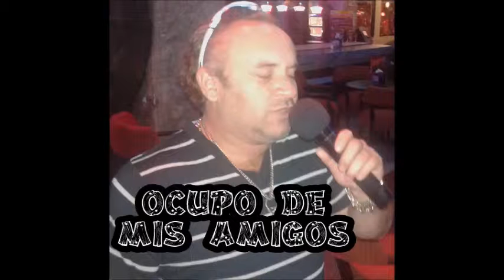Faranduleando 107.1 fm Bar Pirata Casino Fiesta 2016